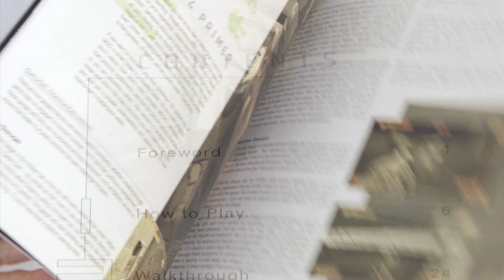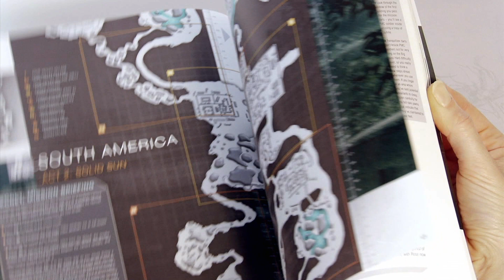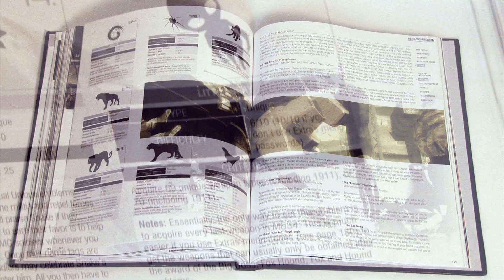Metal Gear Solid® 4 Hardcover Collector's Edition Guide